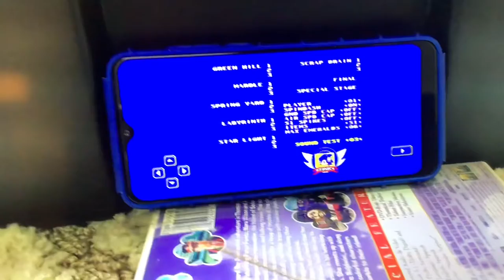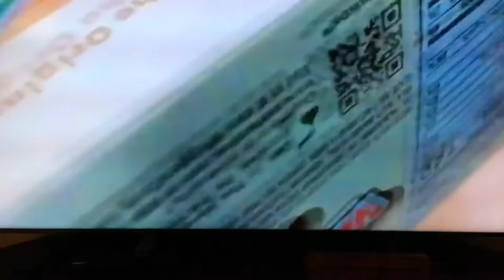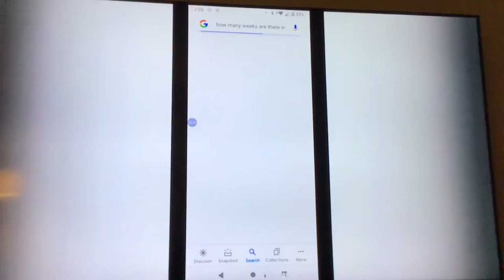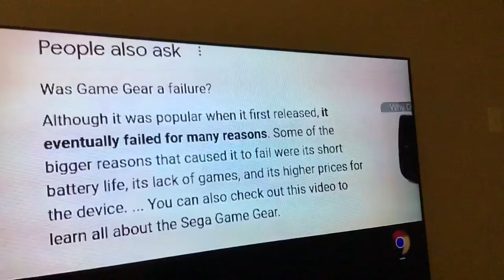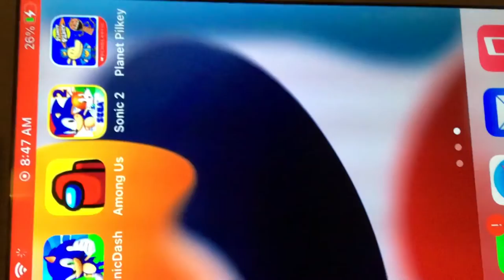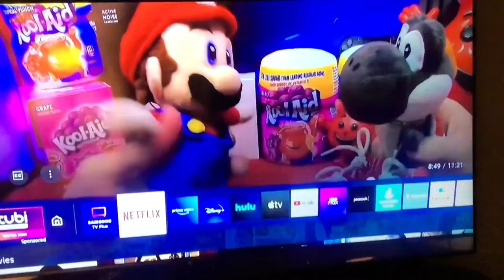YouTube rewind 2021(if it still exists)